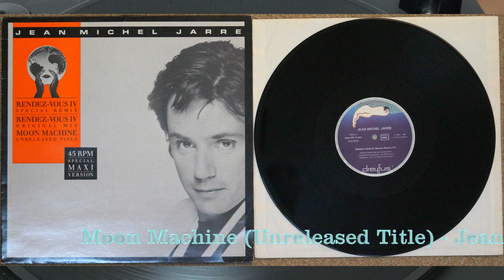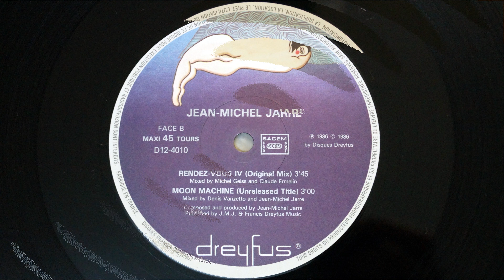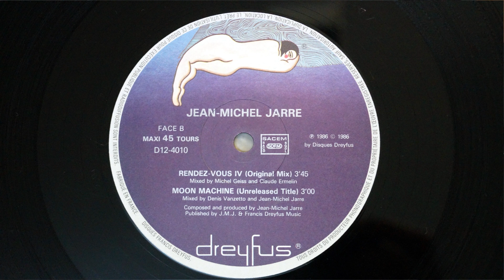Moon Machine Unreleased Title Jean Michel Jarre 1986